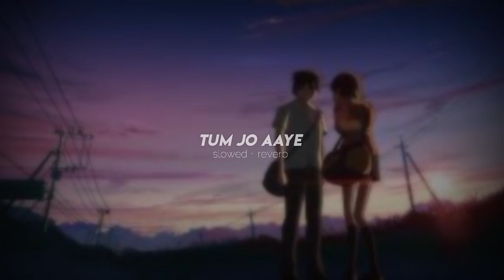𝙏𝙪𝙢 𝙅𝙤 𝘼𝙖𝙮𝙚 - ᴛʀᴇɴᴅɪɴɢ ʜɪɴᴅɪ ꜱᴏɴɢ - ᴏɢ ʟᴏꜰɪ ᴍᴜꜱɪᴄ ᴘʀᴇꜱᴇɴᴛ | ʟᴏᴠᴇ ꜱᴏɴɢ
lofi
indian
indian lofi
lofi indian
indian lofi hiphop
lofi hiphop
indian hiphop
india
indian lofi mix
lofi mix
indian music
lofi beats
lofi hiphop radio
lofi radio
lofi study
desi lofi
lofi music
lo-fi hiphop radio
wanderlust lofi
lo-fi hiphop
quarantine lofi
lofi hip hop mix
lofi vocal radio
sad lofi
lo-fi beats
lofi chill
vocal lofi
lofi love song
lofi vocal beats

indian bollywood lofi
bollywood lofi
lofi bollywood
bollywood flip
bollywood songs
bollywood remix
desi lofi
hindi lofi
bollywood romantic song
bollwood mix
quarantine lofi
tummile lofi
jeena jeena lofi
jeena lofimix

*Keep loving songs 🎶
*Keep loving ❤
*Keep Sharing 🌐
*Peace☮

🥀Thanks 😊